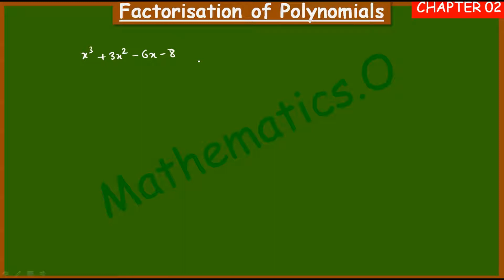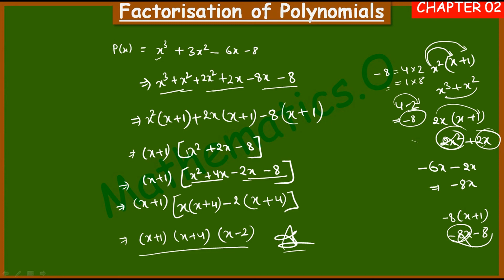MP Board, NCERT Class 9th Chapter 2 (Factors of Polynomials_Cubic Polynomials)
MP Board I NCERT class 9 Chapter 2 Factors of Cubic Polynomials

Hello friends,
In this youtube video we will study about MP Board class 9 and NCERT maths class 9 Chapter 2 (Polynomial - बहुपद)

Click on this link to join our WhatsApp group